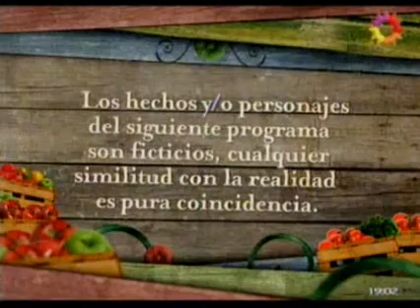Alguien que me quiera - Capítulo 164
Gonzalo decide tomar un café con su ex novia para hablar de su hijo. Ella tiene la  idea de traerlo a vivir a Buenos Aires. Pero en ese momento, Bianca golpea a su puerta para pedirle que vuelvan a estar juntos. Mientras tanto, Katia no tolera el romance de Rocío con Rodolfo y a la vez  teme que la manden a un psiquiátrico. Para ello, en un ataque de ira, toma un cuchillo y le aclara a Rocío que la va a sacar del medio.